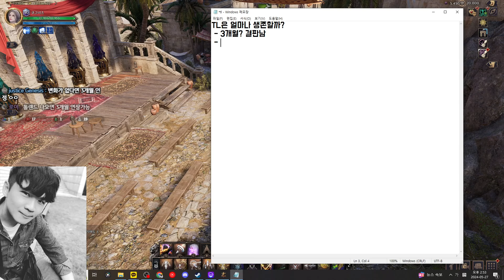[TL] 이 초가 다 타면 우리 게임 접히는거다?